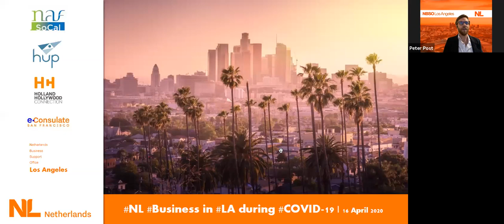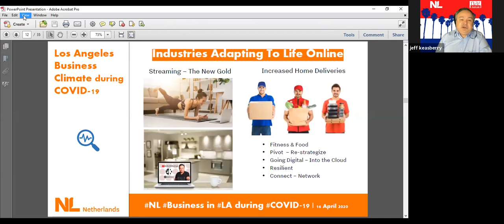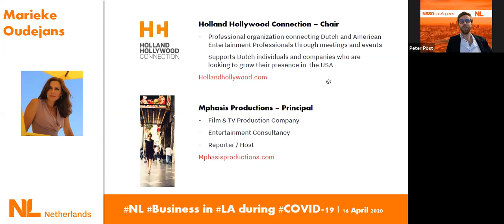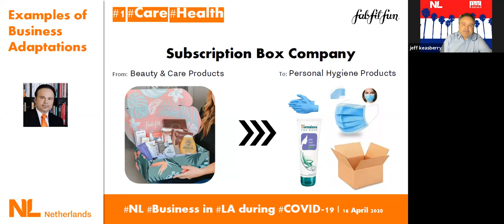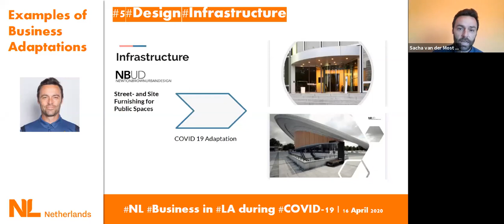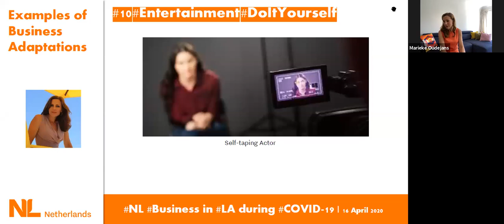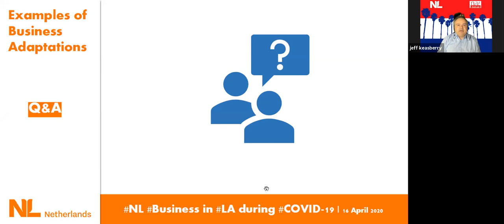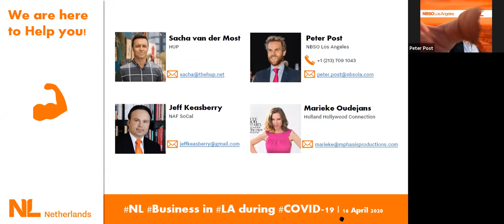Webinar NLinSF: NL Business in LA during COVID-19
A webinar hosted by the Netherlands Business Support Office in Los Angeles on "NL Business in LA during COVID-19: Examples on How to Transform your Business. With speakers Sacha van der Most (HUP); Marieke Oudejans (Holland Hollywood Connection); Jeff Keasberry (NAF SoCal); Peter Post (NBSO LA).